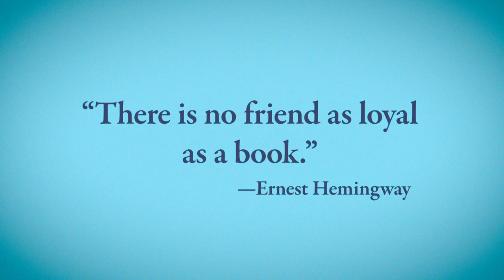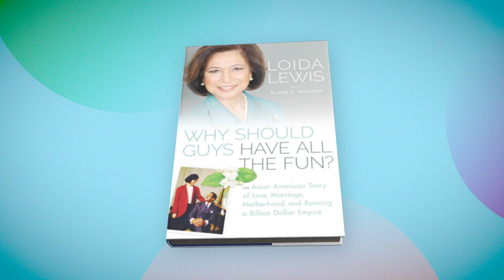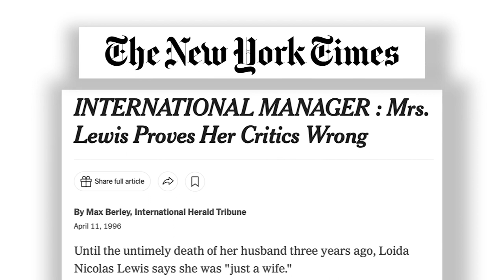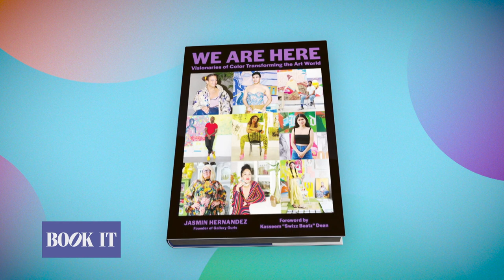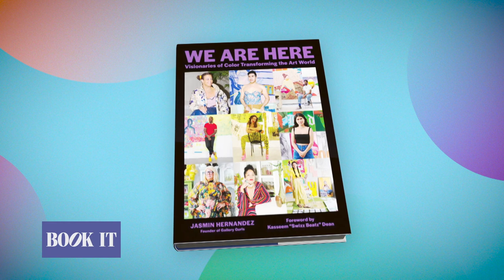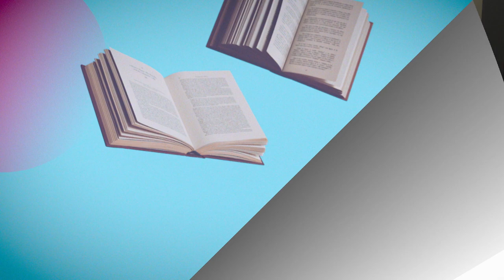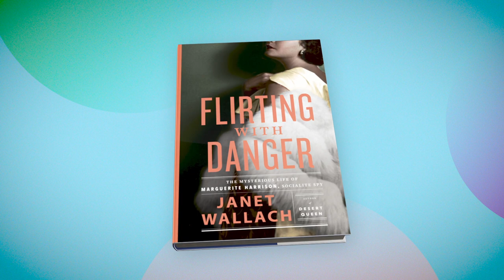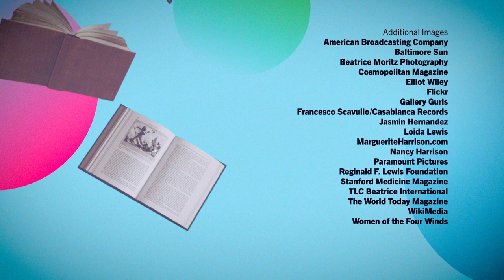“Why Should Guys Have All the Fun?” with Loida Lewis | Book It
This month we chat with Loida Lewis, an activist, mother, philanthropist, and author of “Why Should Guys Have All the Fun?”, her fascinating story about growing up in the Philippines, becoming a lawyer, marrying financier Reginald Lewis and his untimely death, and her running a billion-dollar, multinational conglomerate. Also, Adrian Cepeda aka BookPapi sits down with author Jasmin Hernandez about her book We Are Here, which profiles 50 BIPOC artists and art entrepreneurs; we talk author income with Andrew Albanese from Publishers Weekly; and Linda Stasi is back with some of her Uncensored reviews!

Guest List
Andrew Albanese, Executive Editor, Publishers Weekly
Jasmin Hernandez, Author, We Are Here
Loida Lewis, Author

Book It is a monthly series featuring interviews with today’s hottest authors and their latest books. Host Carol Anne Riddell talks to guests about their work, their lives and everything in between. With an All-Star roster of contributors…  Adrian Cepeda, a.k.a Book Papi, chats with BIPOC authors and shines the spotlight on their work and culture and author Linda Stasi shares her Uncensored book reviews.  Book It is your fun new book club where the writers themselves show up.

BKIT04004